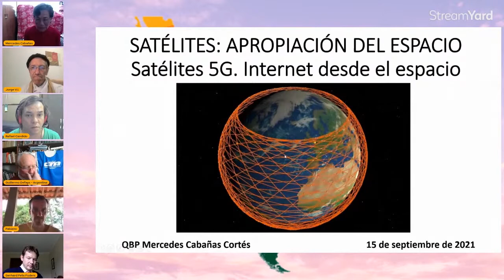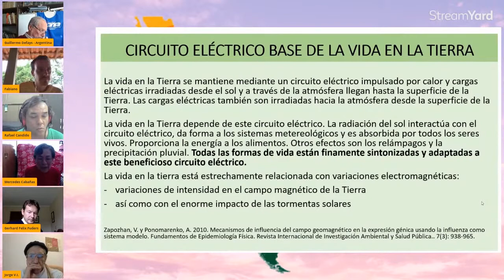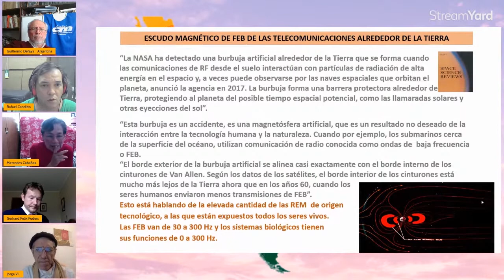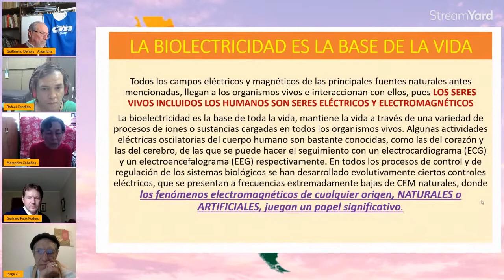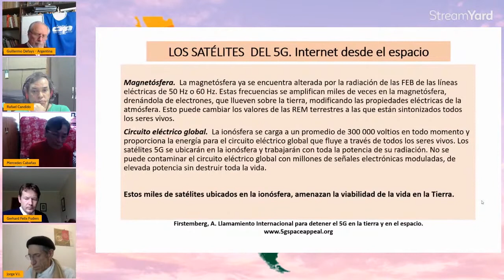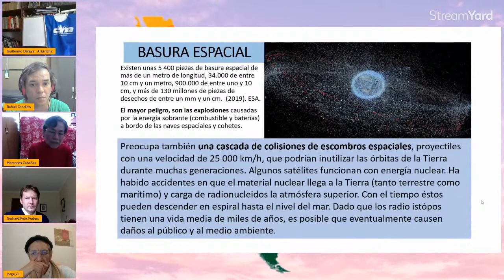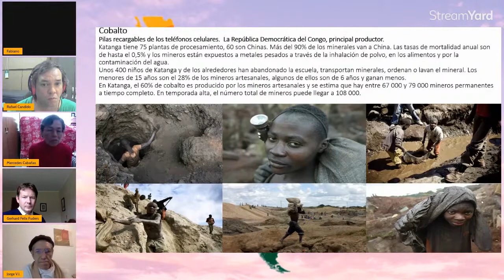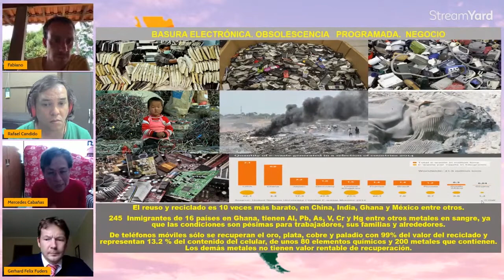Dra. Mercedes Cabañas: Campos Electromagnéticos: Efectos en la biología y Acciones preventivas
Dra. Elvia Mercedes Cabañas Cortés: Campos Electromagnéticos: Efectos en la biología y Acciones preventivas Químico bacteriologa y parasitologa del IPN e integrante de la UCCS.